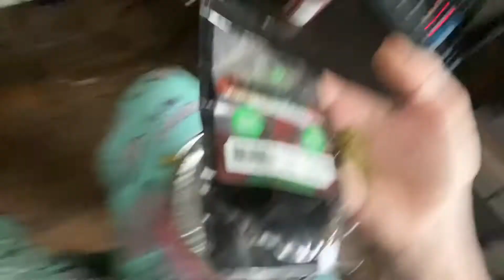Bill Daniels - The KRATOM Video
Bill Daniels tries and briefly reviews his experience with some Gas Station KRATOM from Rural Lower Alabama. Presented here for your viewing displeasure is that experience.